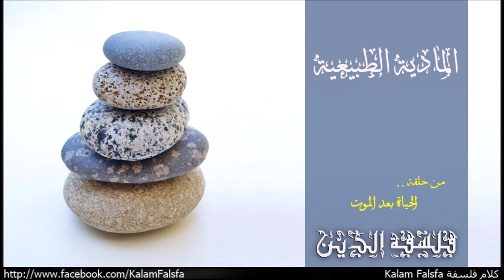Materialism المادية الطبيعية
من حلقة الحياة بعد الموت
EP46: Life After Death

"فكرة ان لايوجد مكون غير مادى immaterial فى الانسان، او عدم وجود روح لم تكن فكرة مسيطرة او رائجة تاريخيا. لكن فى القرنين الاخيرين اصبحت رؤية منشرة جدا خصوصا بين الاكاديمين، وفى عدد كبير من الحجج والجدليات اللى وضعت لدعم النظرية المادية للانسان. أحد ابسط صورها ان لايوجد سبب للأعتقاد ان الانسان مكون من اى شئ اخر غير المادة الطبيعية! الفيلسوف الكندي المعاصر بول تشيرشلاند Paul M. Churchland أوجز الفكرة ببساطة فى كتابة المهم "المادة والادراك Matter and Consciousness" اللى نشرة سنة 1984 وقال ان أهم نقاط قصة التطور Evolution هى ان الكائنات البشرية وكل خواصها خالصة نتيجة عمليات فزيائية طبيعية .. لو الرؤية دى صحيحة عن الاصل البشرى، اذن يبدو ان لاتوجد حاجة ولامساحة لأدخال اى مادة غير فزيائية او طبيعية او خواص غير فزيائية او طبيعية للبشر. نحن مخلوقات المادة! ولابد ان نتعيش مع تلك الحقيقة. دى واحدة من عائلة كبيرة من الحجج والجدليات اللى طرحت لدعم الرؤية المادية، اللى معظمها بيدعى ان المخ physical brain ضرورى لعقل Mind واعى مدرك. فى أحد صور الرؤية المادية بتدعى نظرية الهوية identity theory كل الخواص العقلية متطابقة مع الخواص الفزيائية للمخ. العقل ماهو الا نشاط activity ناتج عن المخ، وبالتالى لايوجد داعى لطرح اى فرضية لعقل او روح او اى مركب اخر غير مادى اضافى زى العقل، المشاعر، الارادة، او الادراك. الادلة الداعمة للفكرة دى معظمها منبثق من العلاقة الظاهرية بين العقل و شبكة الاعصاب الدماغية. على سبيل المثال، الكحوليات والمخدرات لها تأثير مباشر واضح على كفائة وقدرات الفرد العقلية، وكذلك عدد كبير من الامراض المخ والاعصاب بتأثر على قدرات الانسان العقلية. الامر اللى بيصبح منطقى ان كان العقل مجرد نشاط للمخ وشبكة الاعصاب وليس مكون اخرغير مادى منفصل عن المخ. لكن انصار النظرية المثنوية بيردوا بادعاء ان فى علاقة سببية بين حالات المخ والحالات العقلية، لكن ده لايعنى بالضرورة ان ان الحالات العقلية متطابقة حالات المخ. لكن انصار النظرية المادية بيردوا ان لا يوجد داعى لأضافة مادة اضافية اخرى ان كانت كل البيانات من الممكن تفسيرها عن طريق حالات المخ او الشبكة العصبية. لكن مش دى الحجة الوحيدة الداعمة للرؤية المادية، فكرة اخرى اصبحت انتشرت وراجت بكثرة مابين  فلاسفة العقل، وعلماء الادراك بيطلق عليها النظرية الوظائفية functionalism، انصار الرؤية دى بيتفقوا مع فلاسفة المثنوية فى ان من المستحيل مطابقة جميع الحالات العقلية مع حالات المخ، لكن من الممكن جدا توصيف الحالات العقلية بارجعها للسلوكيات Behaviors. "

Music Credit
Naseer Shamma – Happened at All: Amiriyaa

Clint Mansell
Waves Crashing on Distant Shores of Time